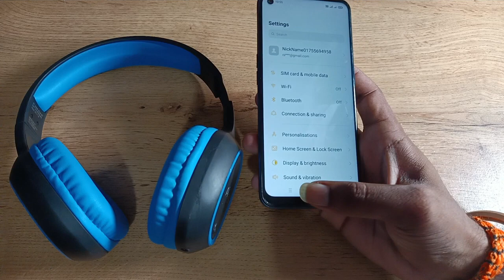how to unpair Bluetooth headphones in oppo reno5 pro 5g, Bluetooth headphones unpair Kaise Karen